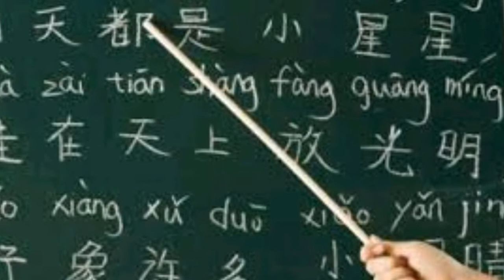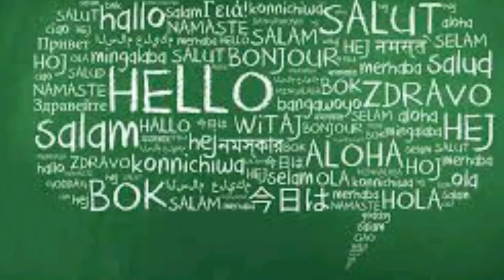HISTORY OF LANGUAGES EP#2| FEW LIVE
THIS IS OUR 2ND PART OF THE TOPIC HISTORY OF LANGUAGES